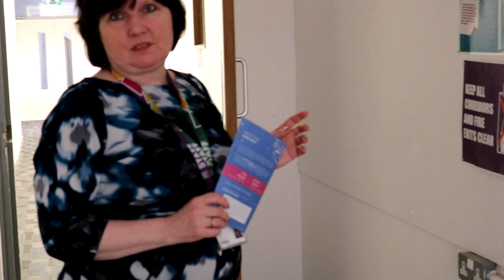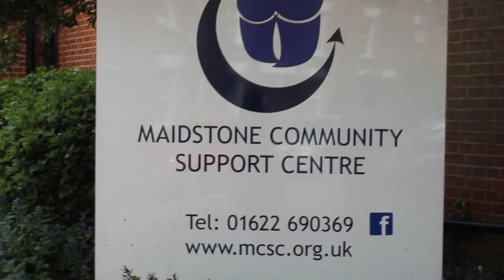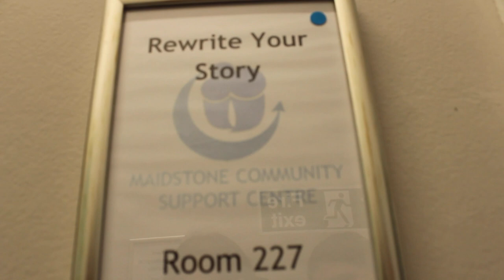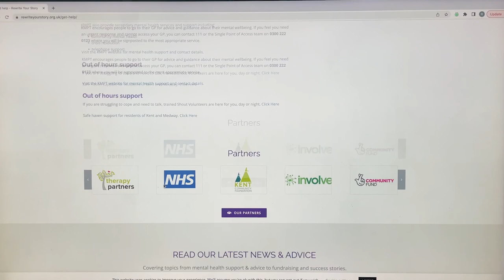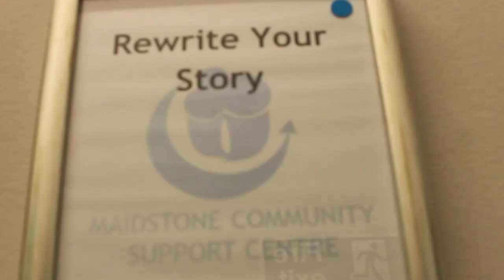Isolation: Looking at teenage mental health after lockdown [documentary]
I spent 3 months working on research and filming for this video.
Credit goes to Lily-Rose Callaghan, Kenny Davis, George Stoneham, Jake Spragg, Caitlin Kelly, Anthony Greenway, Tommie Russel, Marshall McCartney, Kat Wade and of course my incredible interviewees Memuna Bangura, Lorraine Forrest and Alan Heyes for helping me in making this documentary.
A special thanks to Therapy Partners and rewrite your story based at Maidstone Community centre for your support and co-operation of being in my film.

And of course, please check out Therapy Partners and Rewrite your story as they were a massive help in making this film